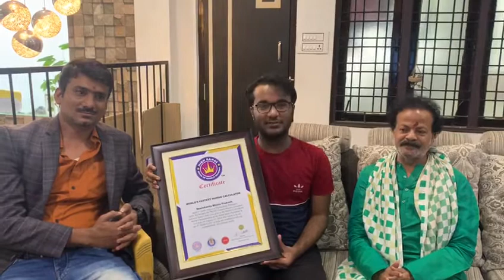@Neelakanta Bhanu Prakash High Range world records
Neelakanta Bhanu Prakash, aged 21 years, native of Hyderabad, Telangana, India. He became the World’s Fastest Human calculator and won India’s first-ever gold in the Mental Calculation World Championship at the Mind Sport Olympiad in London, on August 15, 2020. His vision is to set up of “Maths Labs” to help out children in solving mathematical calculations easily.